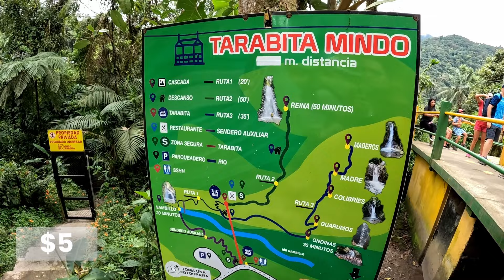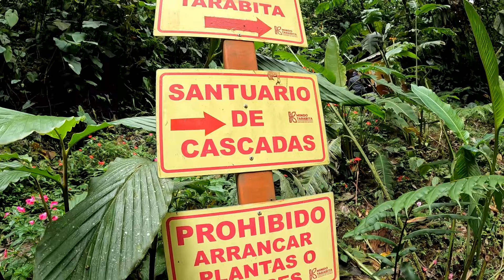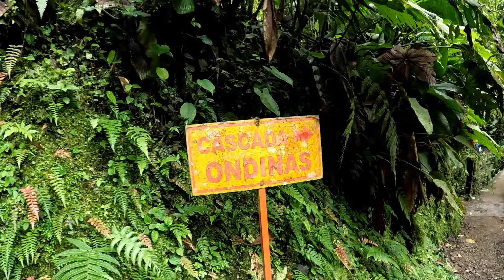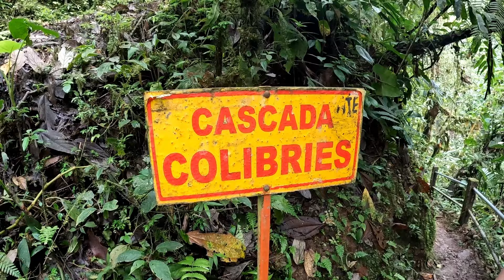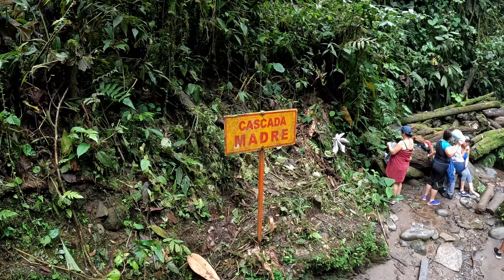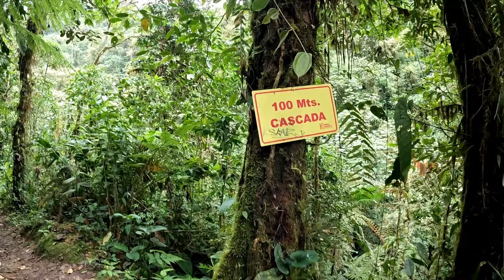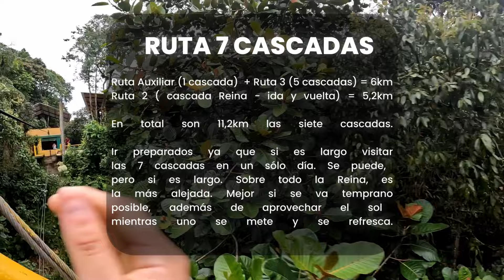Guía 7 CASCADAS en MINDO | Ecuador💧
Nos fuimos a Mindo, la capital mundial de las Aves (la pajareada queda pendiente!), a realizar la ruta de las SIETE CASCADAS. El parqueadero cuesta $1 y la entrada por persona es de $5 (incluye la Tarabita).

¡Vaya Ruta! Es tremenda, son 11,2 kilómetros en total para conocerlas todas haciendo la ruta que miras en el vídeo. NO OLVIDAR tus zapatos o sandalias de agua... son muy útiles para recorrer su entorno; y su exuberante naturaleza y cantidad de aves que en sí te transporta a la jungla, a eso súmale el sonido del agua que escuchas muy constantemente y los respectivos chapuzones o metidas de pies ens sus aguas. Aprovechar e ir lo más temprano posible.

Para llegar a este sitio "Tarabita & Cascadas", Google Maps no encuentra la ruta. Y para que no te pierdas «como nos sucedió» te recomiendo buscar "SUYANA MINDO ECO PARK", y seguir toda esa ruta recto hasta llegar a "Tarabita Mindo a las Cascadas", que está en la curva y ver la casa amarilla que sale en el vídeo. Si tienes alguna duda, ¡Escríbeme en las redes!

 ¡Una maravilla para conocer, meterse y disfrutar al 1000%!
ÍNDICE

00:00 Introducción
00:25 Inicio 7 Cascadas
01:20 El Mapa
02:06 Empezamos la Aventura
03:14 1ra Cascada Nambillo
04:55 La Y
05:40 2da Cascada Ondinas
06:58 3ra Cascada Guarumos
08:29 4ta Cascada Colibries
09:38 5ta Cascada Madre
10:40 6ta Cascada Maderos
11:33 Ruta a la Reina
12:50 7ma Cascada Reina
14:29 Tarabita Regreso
15:27 Resumen Cascadas
15:45 Cierre
Te agradecería un montón.

Si te interesa ver todas las rutas, te invito a seguirme en RELIVE:

Gracias por disfrutar del vídeo, por interactuar y por tu suscripción 😎✨

Hasta el próximo vídeo aventurero/a. Saludos!